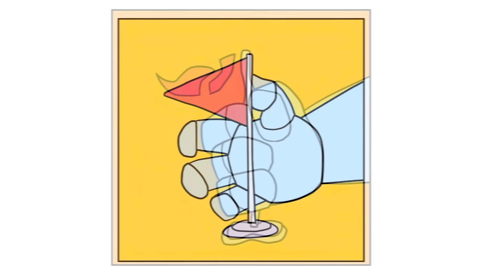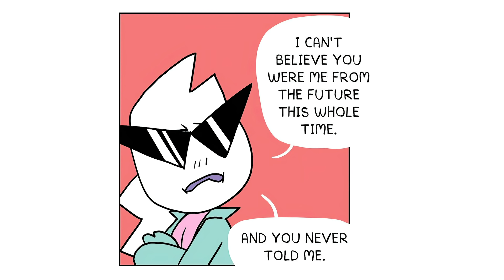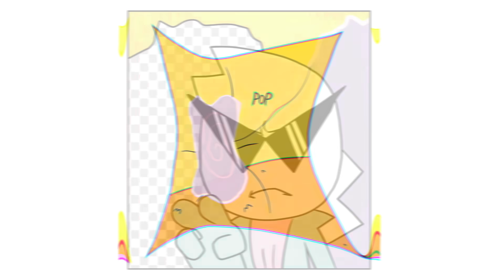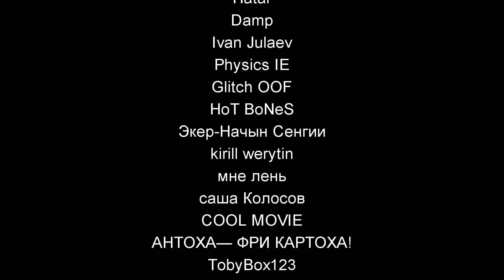ЖИВИ С САМИМ СОБОЙ!｜12 серия (Webtoon комикс Shencomix)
ПОДДЕРЖКА
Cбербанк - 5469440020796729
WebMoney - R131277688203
ТОВАРЫ
МУЗЫКА
Pastoral - Asher Fulero
Rhythm Heaven Megamix OST - Karate Man
On Foot - Underbelly & Ty Mayer
Athena - JVNA
Tom Stoffel - Hostages
Sunshower - LATASHÁ
Gakkou Gurashi OST - Gakkou wa Yuusha ni Hohoemu
Millicent - Max Surla_Media Right Productions
Silently Storming - Birocratic